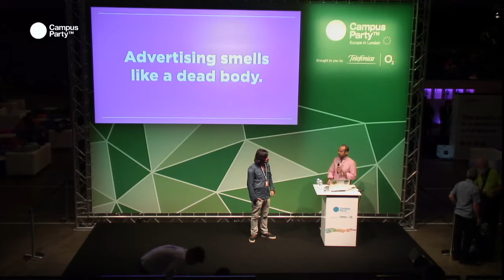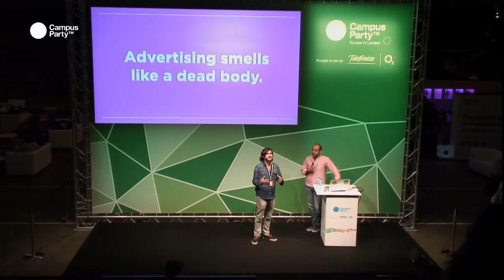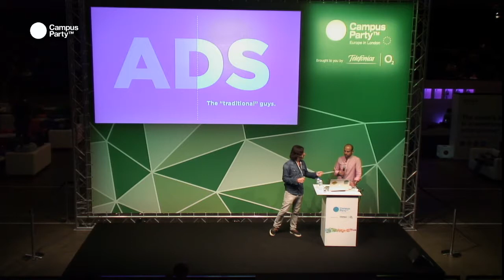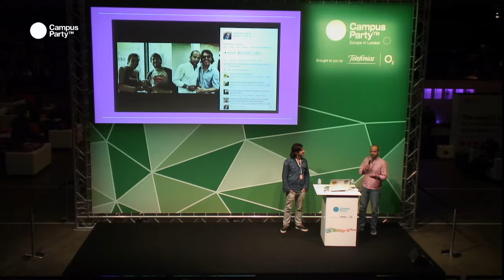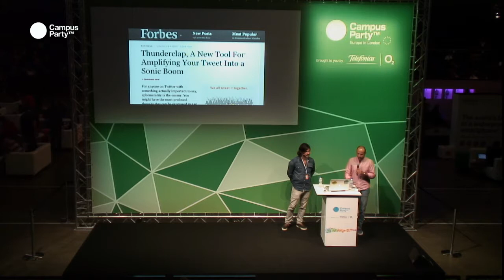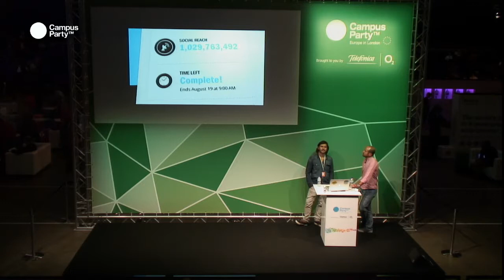CPEU3 - Technology kill the ad, but save advertising. FRANCISCO CASSIS